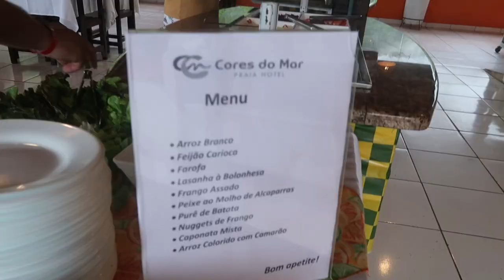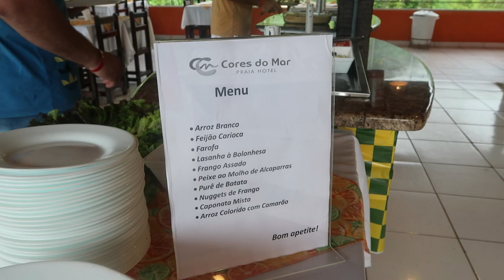FOMOS NO BANANA BOAT | FIZEMOS TRILHA | HOTEL E PRAIAS DE UBATUBA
✨Hotel Cores do Mar✨